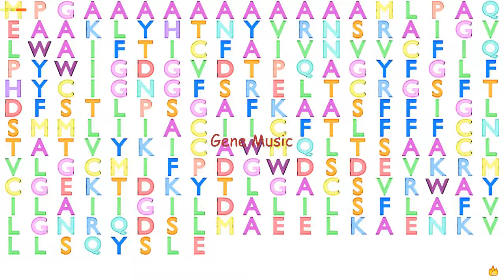Gene Music using Protein Sequence of LHFPL3 "LIPOMA HMGIC FUSION PARTNER-LIKE 3"